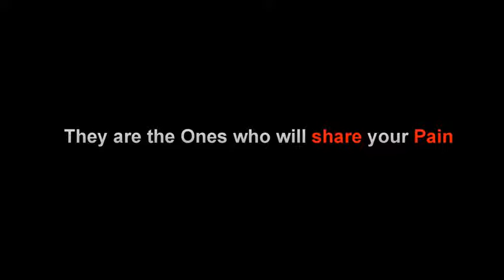The Love of a Woman